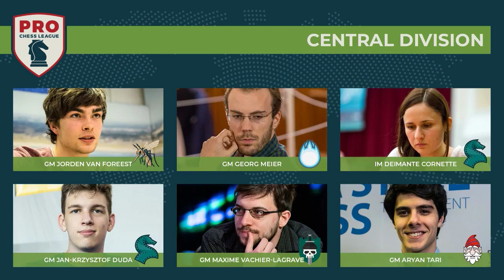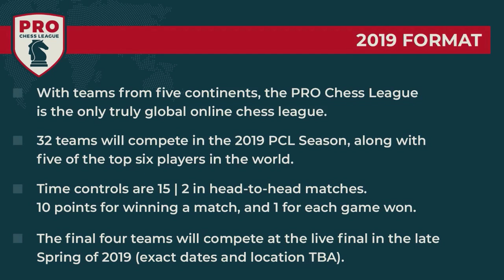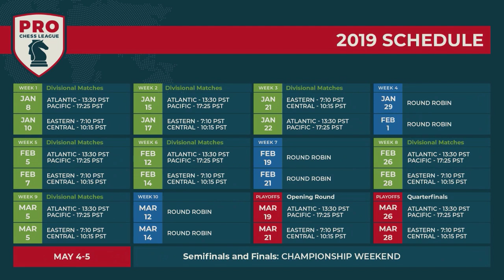PRO Chess League Week Six: Eastern Division - 🔥 Blowouts 🔥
It's a firestorm in the Eastern Division as one match after another turns into a rout this week in the PRO Chess League!